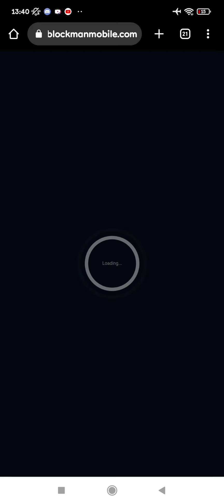I Got Garena Skins 😮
⌈──⚘YrYpTiC⚘──⌉
😊Hi I'm a Novice Youtuber on the game Blockman Go I'm Trying to Make Good And High-Quality Content!

[Tags Ignore]
O O
O O
O O
O O
blockman go
bmgo
bmgo
how to win blockman go b okedwars